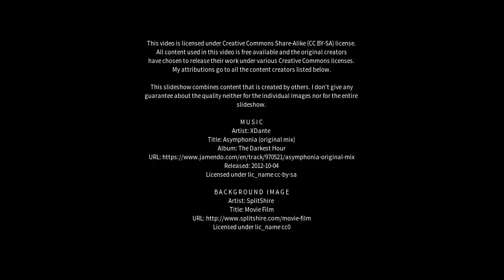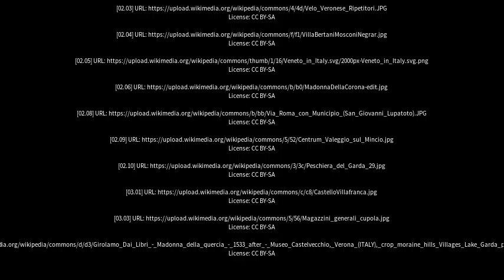Best places to visit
Best places to visit - Povegliano Veronese (Italy) Best places to visit - Slideshows from all over the world - City trips, nature pictures, etc.